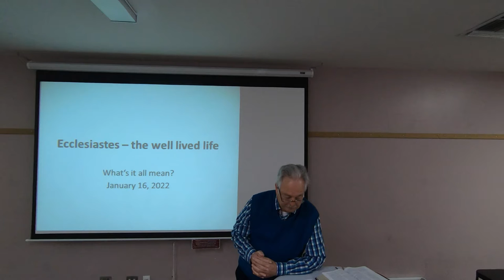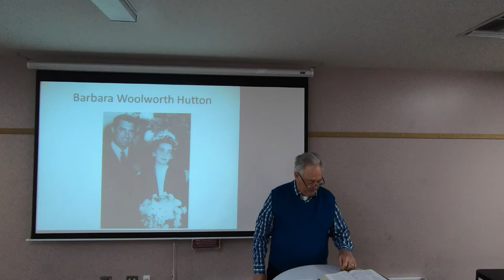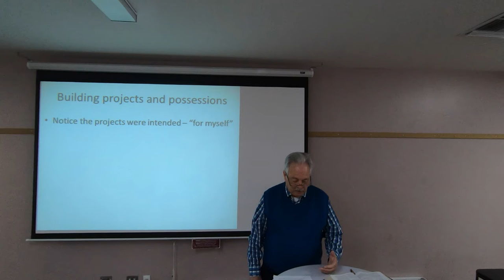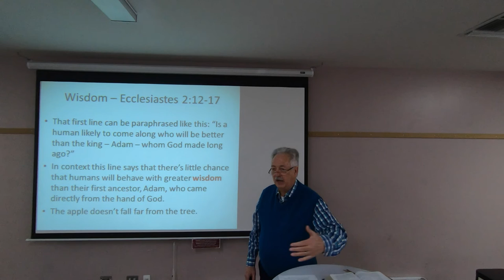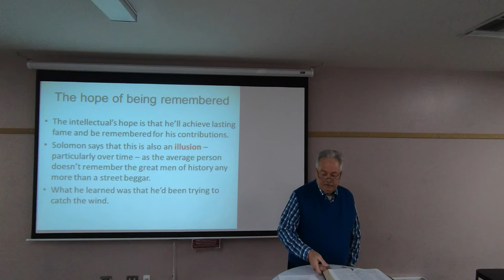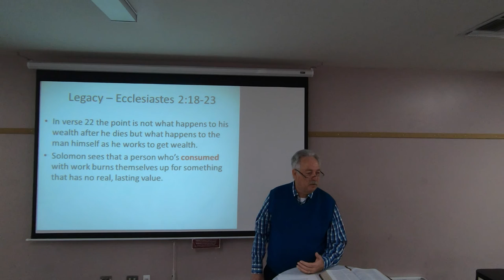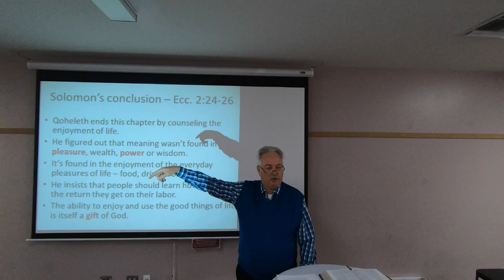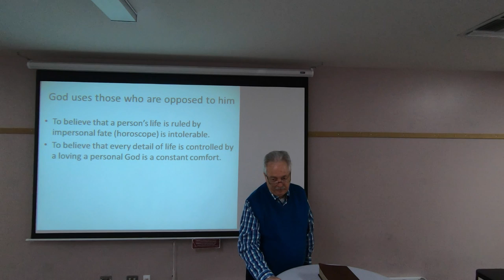Adult Sunday School Harry Sexton 01 16 2022